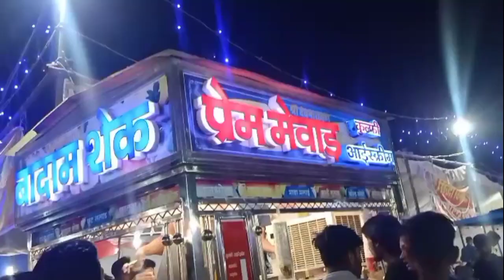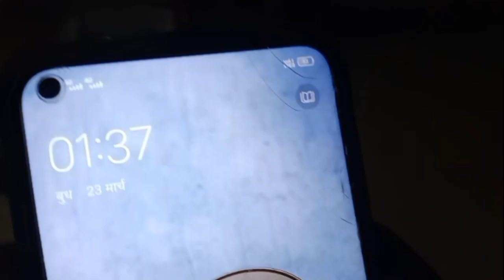New Vlog , अन्तर्राष्ट्रीय रामस्नेही संप्रदाय फूलडोल महोत्सव शाहपुरा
New Vlog , अन्तर्राष्ट्रीय रामस्नेही संप्रदाय फूलडोल महोत्सव शाहपुरा fooldolmela annuteamvlog , फूलडोल मेला शाहपुरा की झलक 2022
New Vlog , अन्तर्राष्ट्रीय रामस्नेही संप्रदाय फूलडोल महोत्सव शाहपुरा fooldolmela annuteamvlog , फूलडोल मेला शाहपुरा की झलक 2022 ,फूलडोल मेला शाहपुरा भीलवाड़ा राजस्थान में , # फूलडोल अंतर्राष्ट्रीय मेला शाहपुरा भीलवाड़ा Fuldol mela shahpura bhilwara। Shahpura mela
ANNU TEAM VLOG